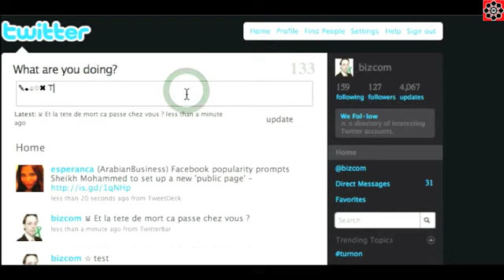TWITTER ADD SPECIAL CARACTERE TO YOUR TWEET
By Business Comamndo